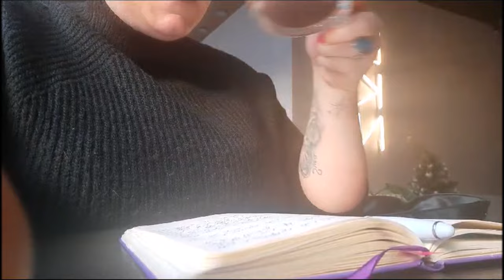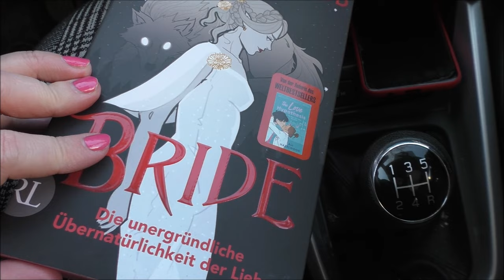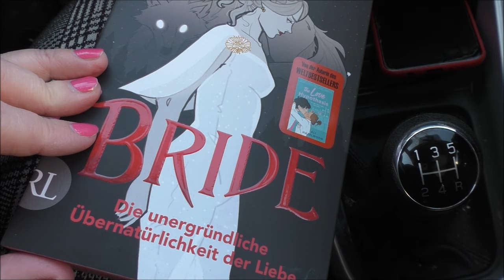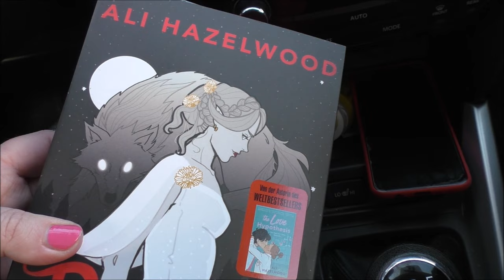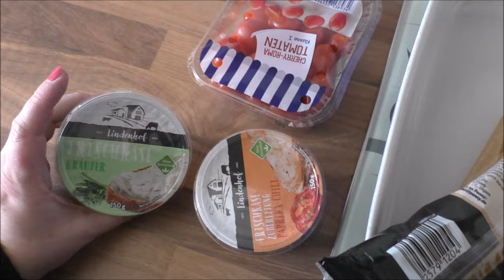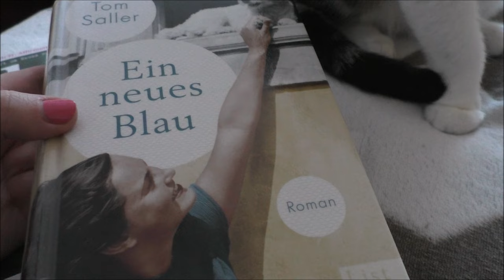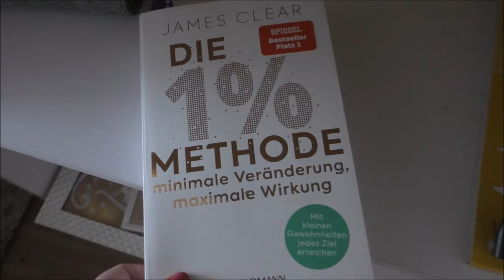Vlog Ich nehme mir frei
Ein neues Blau